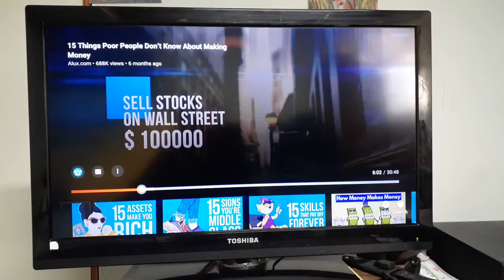money and currency holds a species back